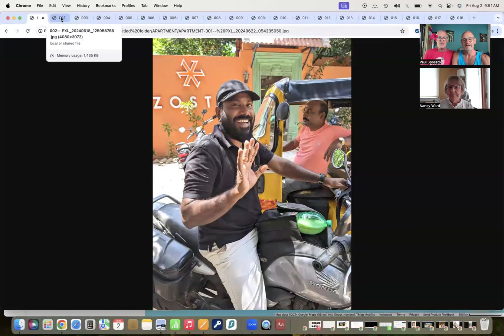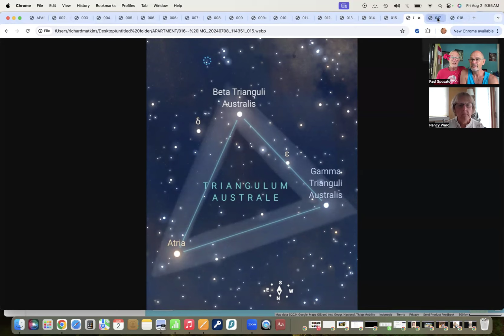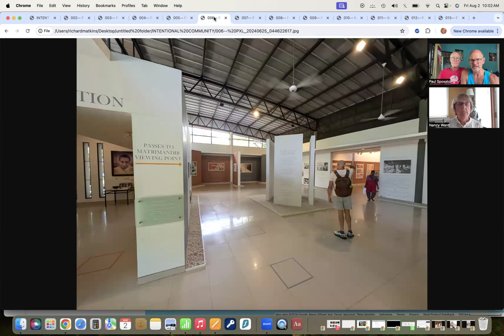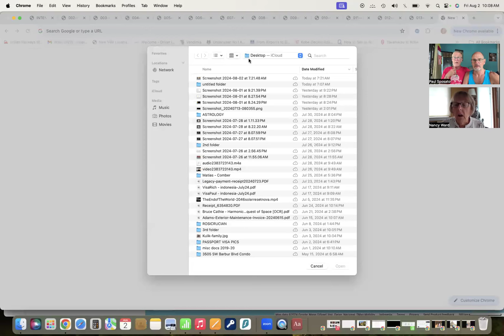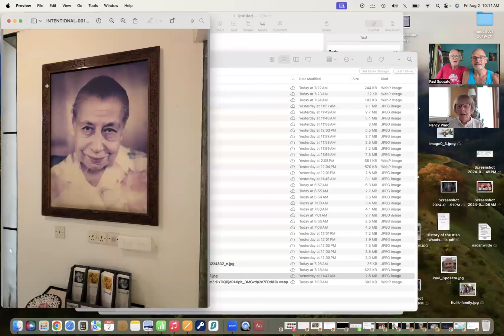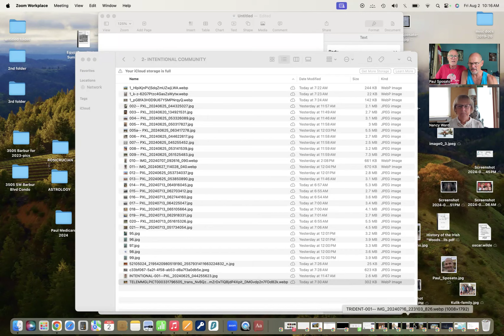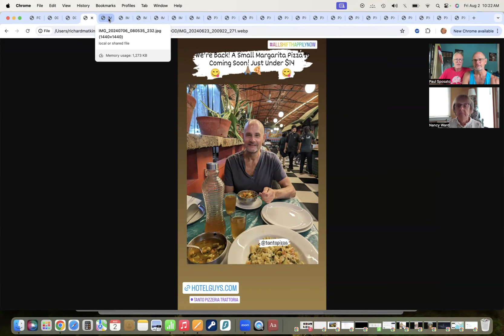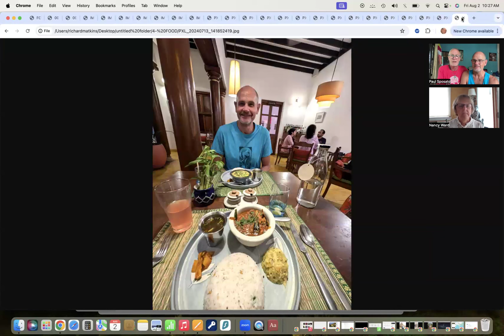A Month in India (Part 1): The Auroville Intentional Community in Tamil Nadu — Video Podcast #18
We arrived for a one month’s stay in a wonderful Airbnb apartment in Auroville, Tamil Nadu — just north of Pondicherry and about three hours south of the Chennai airport.

This is our third visit to India. So much felt familiar and we felt an excitement because such a fast moving society was likely to have changed significantly since our last visit in 2020. It’s such a welcoming country. We love the food, the culture, the people — and the cows who were just as likely to be sauntering down the middle of the highway as they were to be grazing in the gorgeous green open space behind our apartment building. We didn’t even mind that walking to dinner our first night, in the dark along the main Auroville Rd., our village hometown this month, that Paul squarely squished a fresh cow pie (shit) under his left shoe. That’s India. Take it in stride. By the way, our US$8.50 dinner of veg paneer with gravy, masala chicken, jeera rice, phulka and sweet lassis that night was intoxicating. More please.